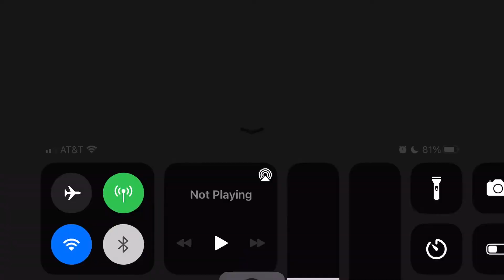FGOJP LB6: Draknei Battle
You ever just decide to skip a boss fight?